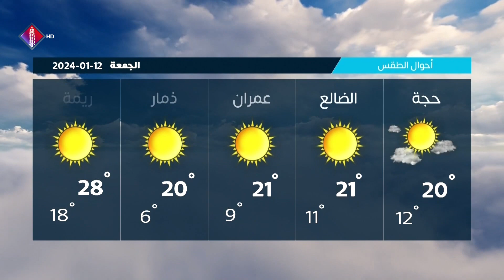نشرة الأخبار قناة عدن الفضائية 11 01 2024